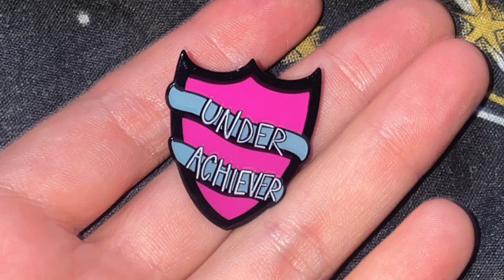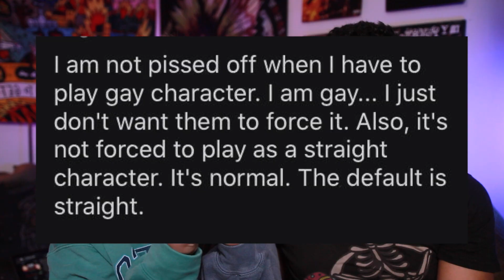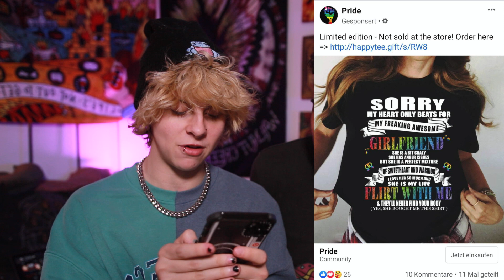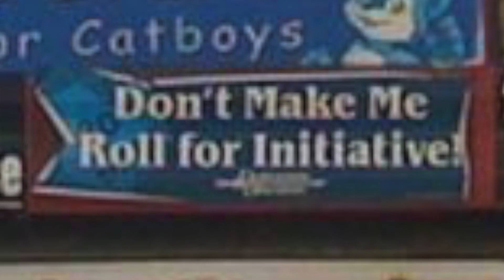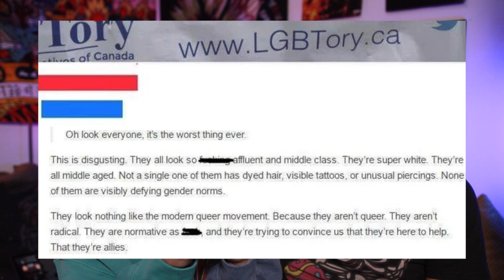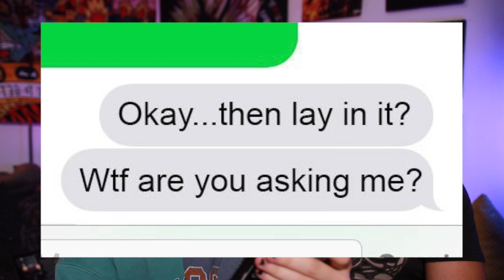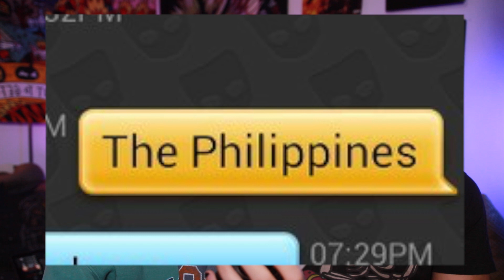ARE THE GAYS OKAY?! | NOAHFINNCE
HELLO TODAY WE DO SOMETHING A LITTLE BIT DIFFERENT! WE ASK "ARE THE GAYS OKAY?" INSTEAD OF "ARE THE STRAIGHTS OKAY?" IT'S QUITE FUN! NOAHFINNCE N NOTCORRY.. TOGETHER AGAIN.. IN A VIDEO... WOW I AM SO BORED OF L*CKDOWN